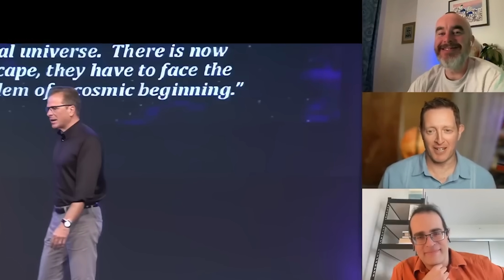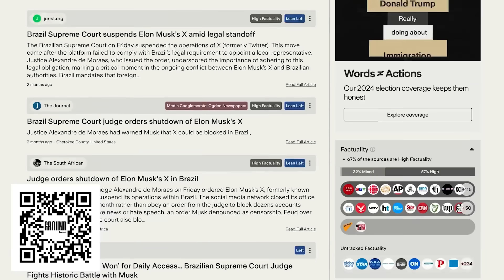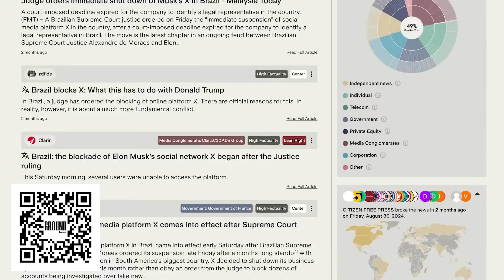He Tried To Use Physics To Prove God... It Backfired Badly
to stay fully informed on breaking news, compare coverage and avoid media bias.

Join us as we examine Christian apologist Frank Turek's claims about cosmology and thermodynamics, revealing how his arguments fundamentally misrepresent modern scientific understanding. Through expert commentary from science communicator Phil Halper, philosopher Dan Linford, and philosopher Alex Malpass, we'll explore why Turek's flashlight analogy fails, how he mishandles the second law of thermodynamics, and why his assertion that "virtually all scientists" believe the universe had a beginning is demonstrably false. This video highlights a common pattern in apologetics: the oversimplification of complex scientific concepts to support theological conclusions, while ignoring the nuanced models and ongoing research in modern cosmology.